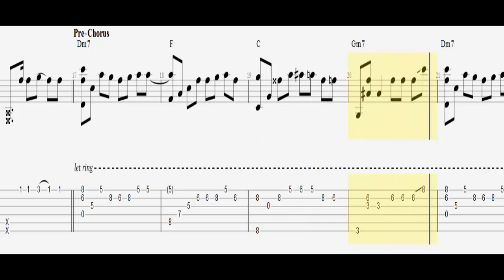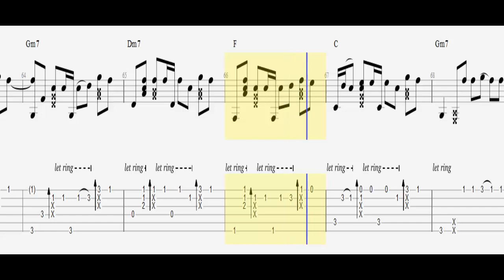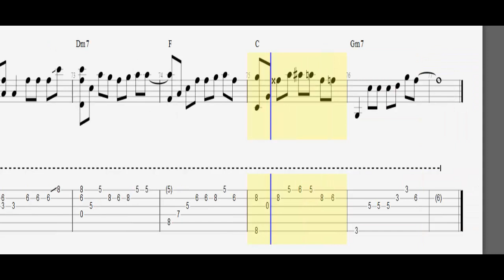Sam Smith - Too Good At Goodbyes / Guitar Acoustic Fingerstyle Tab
Standard Tuning No Capo